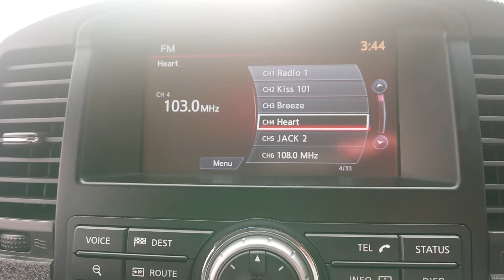2015 65 Nissan navara tekna White